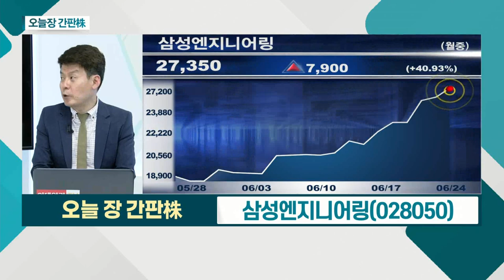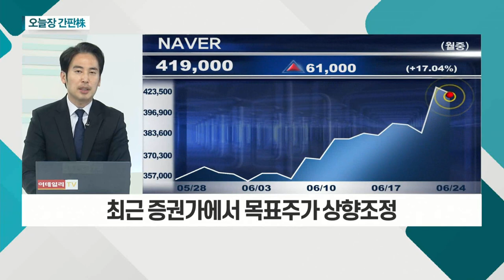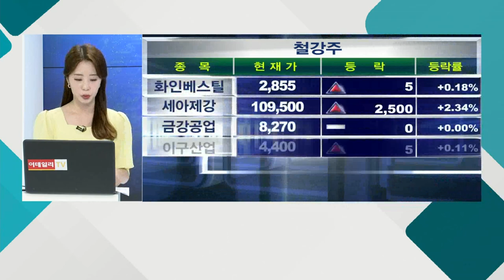삼성엔지니어링... 유가 상승 수혜ㆍ친환경 관심 증가 속 수주 기회↑ / NAVER... 신선식품 포함 하반기 이커머스 부문 강화_오늘장 간판주 (20210624)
- 플랜트 주력… 정유ㆍ석유화학ㆍ환경ㆍ수처리 등
- 기존 저가 수주 마무리… 2018년 이후 실적 정상화
- 유가 상승 수혜ㆍ친환경 관심 증가 속 수주 기회↑

NAVER(035420)
- 신선식품 포함 하반기 이커머스 부문 강화
- 메타버스ㆍ웹툰 등 플랫폼 가치 상승
- 최근 증권가에서 목표주가 상향조정